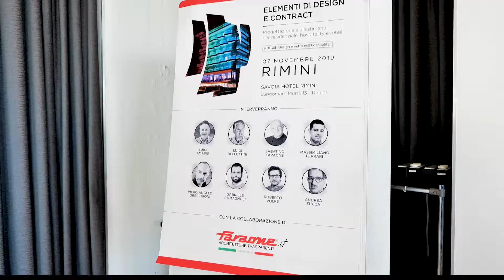Hotel Revolution Day Faraone Rimini2019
HOTEL REVOLUTION DAY: VETRO E NORME.
RINNOVA IN MODO INTELLIGENTE PER ATTRARRE.

L’azienda Faraone Architetture Trasparenti ha organizzato in collaborazione con l’Associazione Albergatori Riccione e la Vetreria Nuova Romagnola un seminario formativo gratuito (6 CFP), dedicato agli operatori del settore e progettisti.

Orario: dalle 09:00 alle 14:30
Località: SAVOIA HOTEL RIMINI.

L’evento è stato dedicato al tema della progettazione delle strutture alberghiere, con il fine di sensibilizzare chi opera nel mondo degli hotel su come avere strutture al passo coi tempi, sia in ambito di ristrutturazione e progettazione, sia in ambito di normativa.

Durante la giornata è stato posto l’accento sull’ammodernamento delle strutture obsolete soprattutto in termini di sicurezza, sul prima / dopo e sull’aspetto economico che toccherà progettisti e albergatori.

Attraverso interventi di tecnici e di professionisti del settore, si cercherà di analizzare il panorama della progettazione delle strutture alberghiere e le opportunità a esse collegate.

Il convegno vuole quindi essere uno strumento utile a informare sulla tematica, particolare attenzione sarà dedicata all’utilizzo del vetro e alla normativa vigente per offrire alla collettività degli hotel all’avanguardia e sicuri.